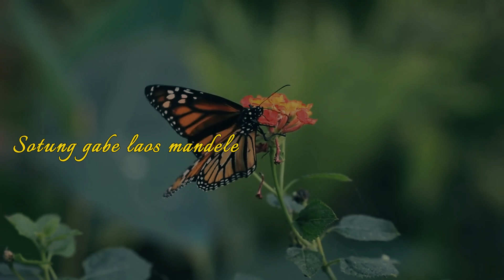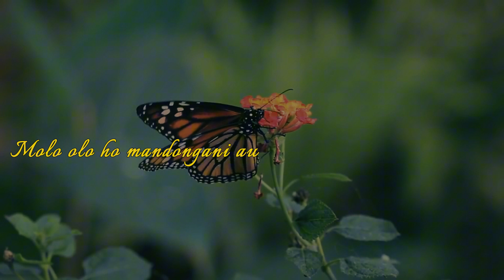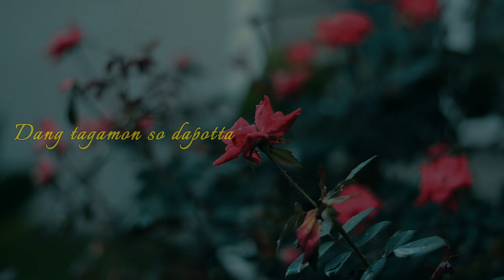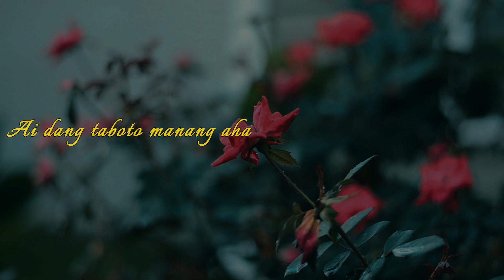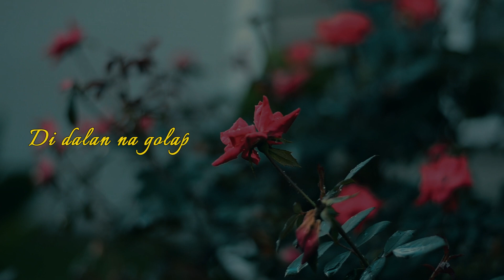Trio Amsisi 2000 - Molo Olo Ho (Official Video Lirik)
Judul :  Molo Olo Ho
Artis : Trio Amsisi 2000
Ciptaan : Iran Ambarita
Produksi : *Corpatarin Enterprise*
 Lirik :

Molo olo ho mangihutton au
Di dalan na landit
Sotung gabe laos mandele
Ho hasian

Molo olo ho mandongani au
Dibagasan sahit
Sotung gabe manolsoli
Ho hasian

Ai dang taboto manang aha
Sogot haduan akka nanaeng masa
Unang ho mandele
Unang ho sai marsak
Pos roham di au dahasian
Dang tadinghononhu ho didalan na golap

Molo sabar ho mangadopi
Sasude namasa
Dang tagamon so dapotta
Na denggan i